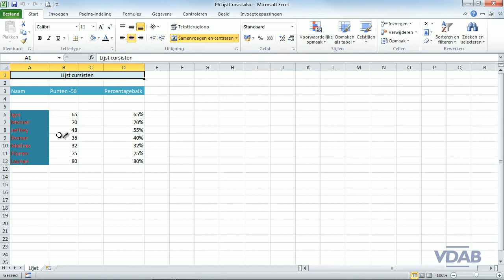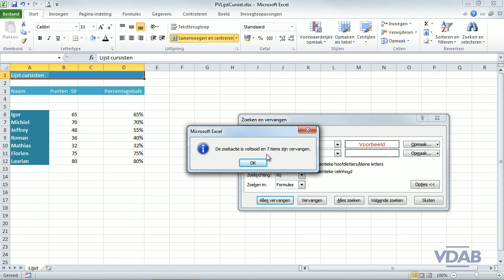Excel 2010 - 1-44 - Zoeken en vervangen opmaak